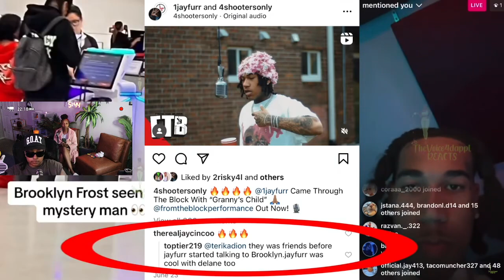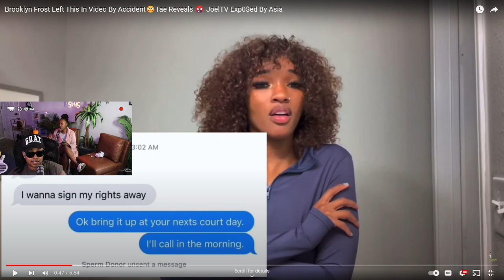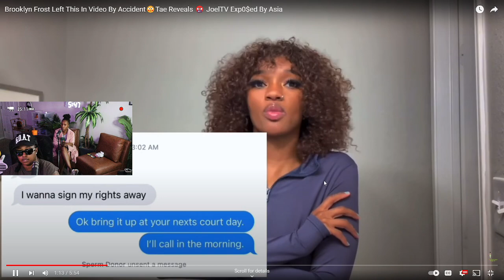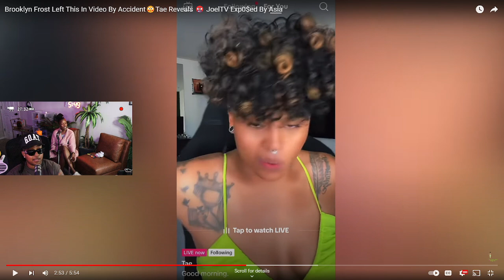Tae from Tae and Lou is bringing her talents back to Youtube with her NEW "BOO" LAWD 😬 Thoughts???